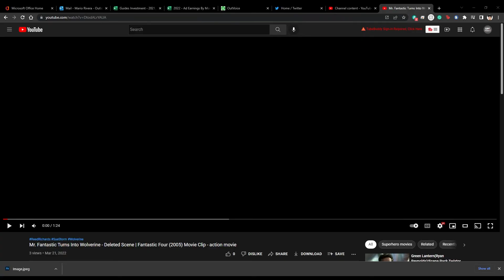Fantastic Four (2005) - MC University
Cly:      @clycloneMC
Mario:  @ThatMarioRivera

If you like the show, help us grow by spreading the word!
Review us on Apple Podcasts to help new listeners find the show. Want to be a part of our community?
About Us
Point in Progress was founded by Fiona MacKinnon, Frank G. Villagomez, Harv Parmar, Mario Rivera, and Ryden Forsyth. Our music is "Escape From LV426" by Karl Casey @ White Bat Audio.